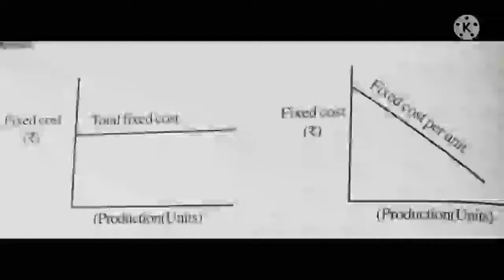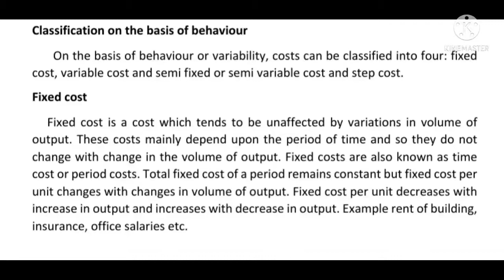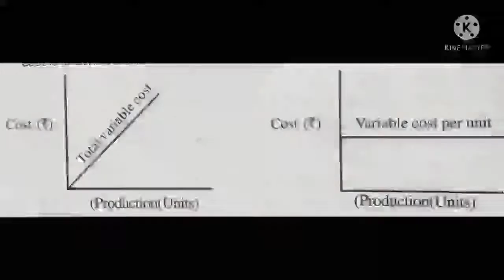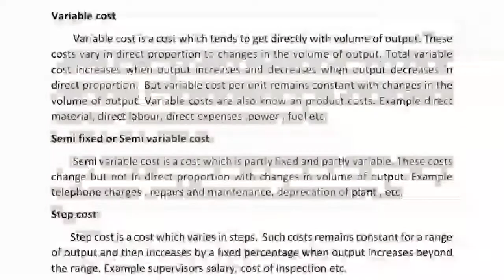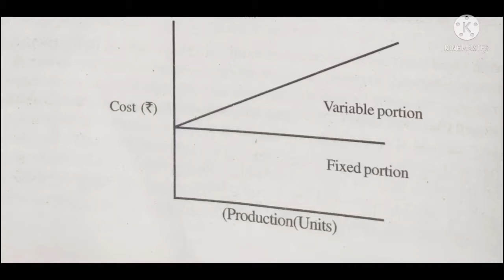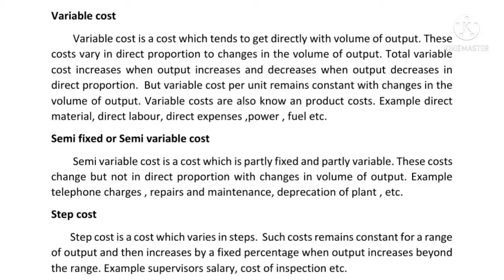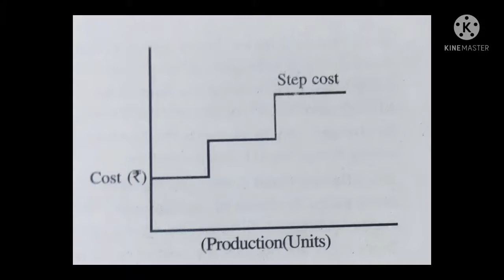Advanced Cost Accounting Performance measurement in Cost Accounting Part 6.On the basis of Behaviour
Advanced Cost Accounting Performance measurement in Cost Accounting Part 6
Classification of Cost on the basis of Behaviour
Calicut university Second sem MCOM